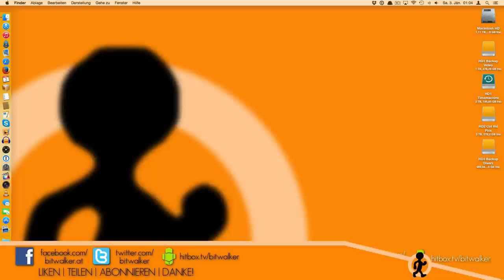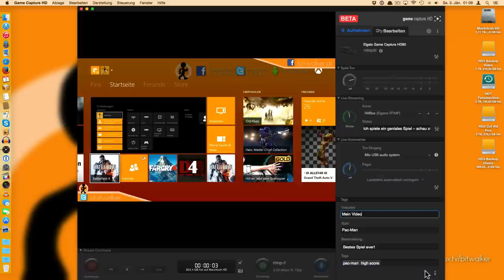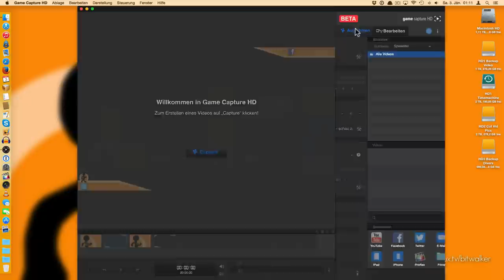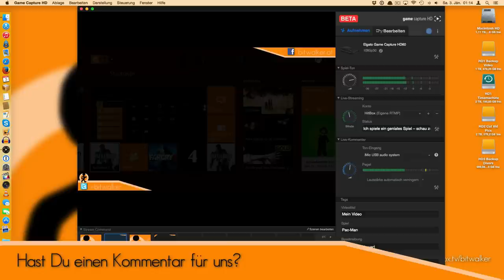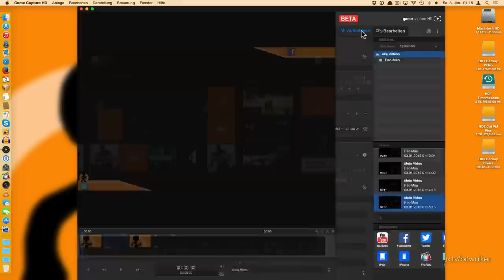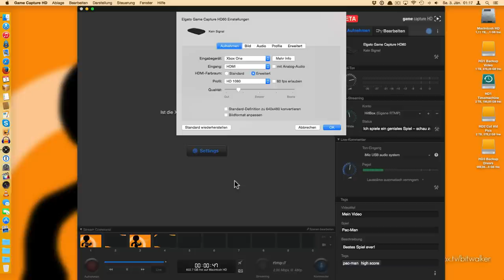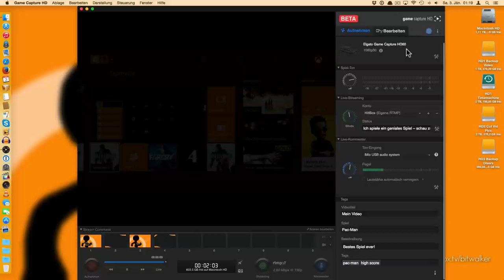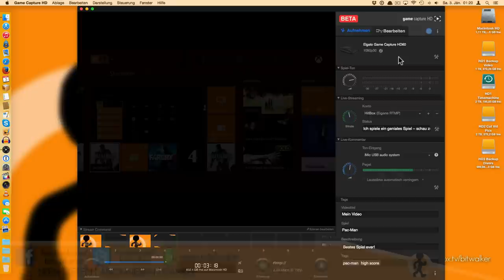Elgato Game Capture HD Software 2.x | Tutorial Schnellüberblick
Ein Schnellüberblick über die Funktionen der Game Capture HD 2.x Software.

Welche Funktion ist wo, wie funktioniert was?

Wer Genaueres wissen möchte, möge mir einfach schreiben!

► Unterstützt mich durch einen Einkauf über diesen

★ BITWALKER auf